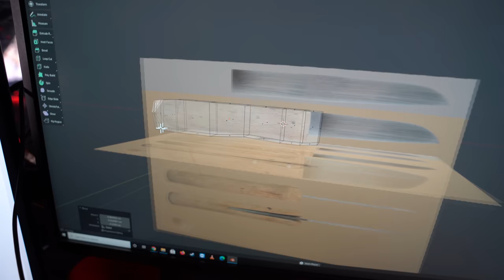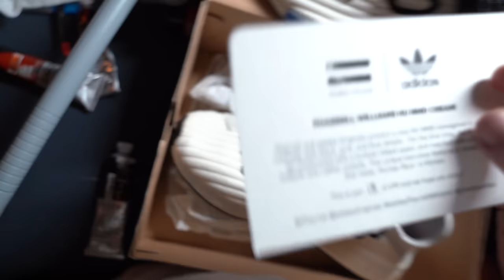The New Human Race is Limited + Back to the future of Tattooing again + Crypto Learning Curves